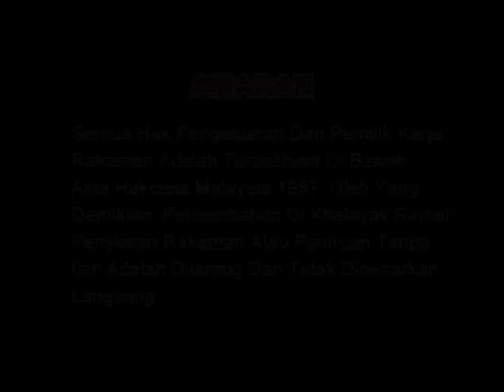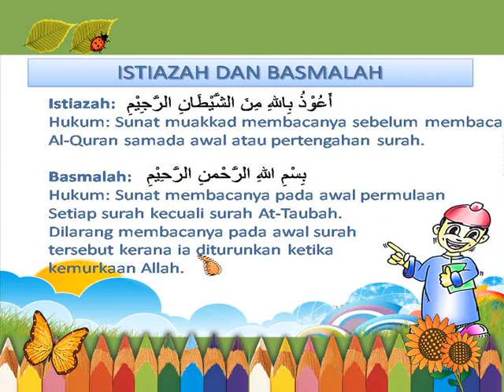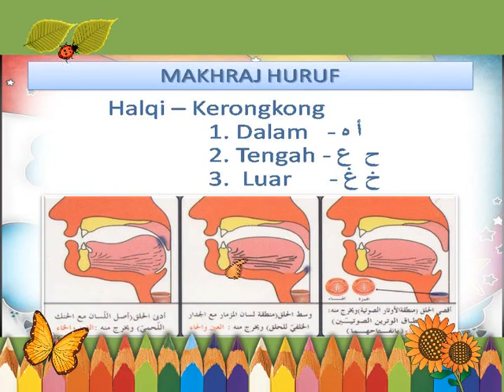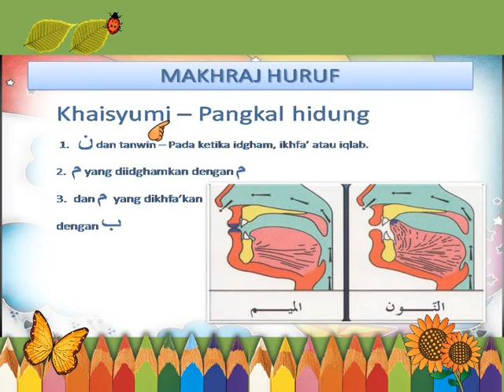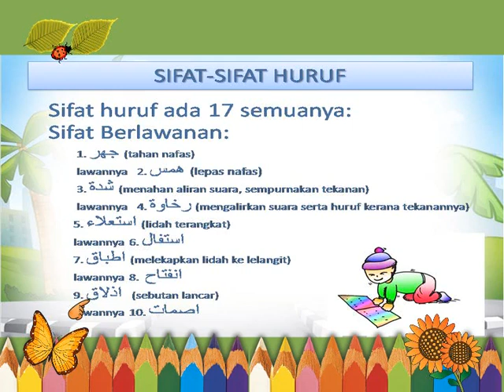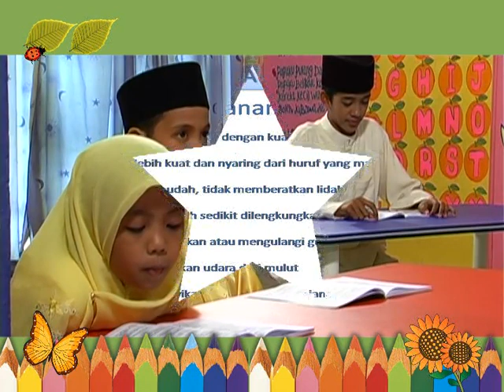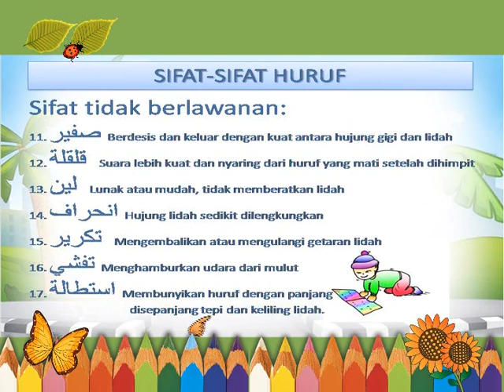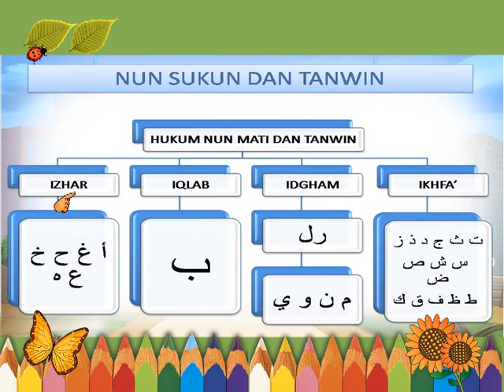Belajar Tajwid Full Version Secara Santai ( Part 1) - Menarik (Ustaz Zamri Mantop)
Semoga Perkongsian Bermanfaat. Layari

untuk panduan penuh..